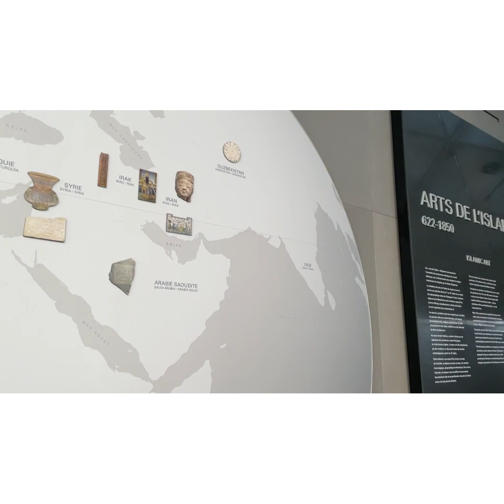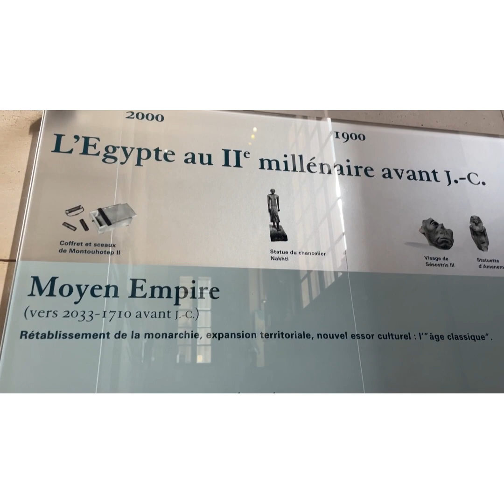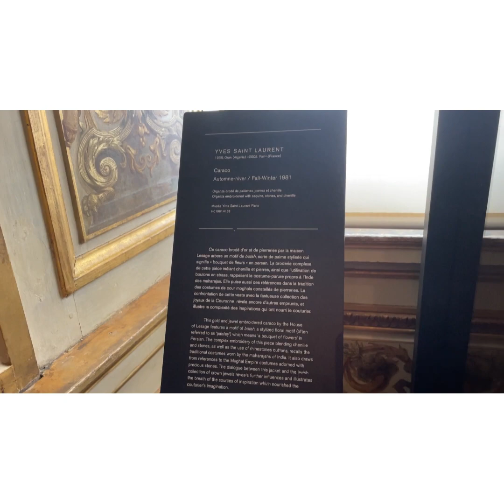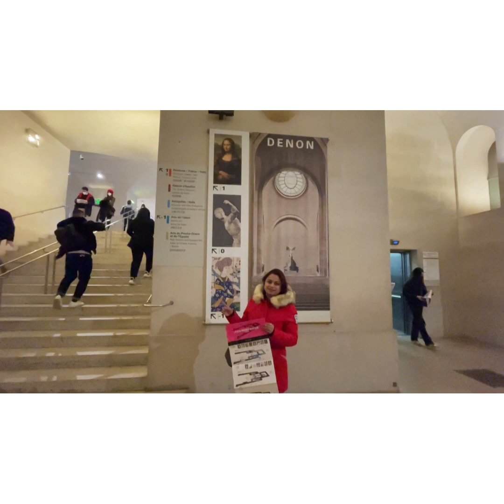Louvre Museum - Paris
Louvre Museum - the most famous museum in the world. There are more than approximately 38000 objects in this museum.